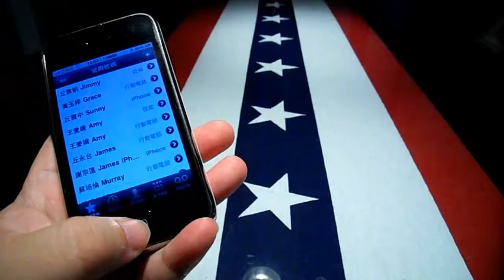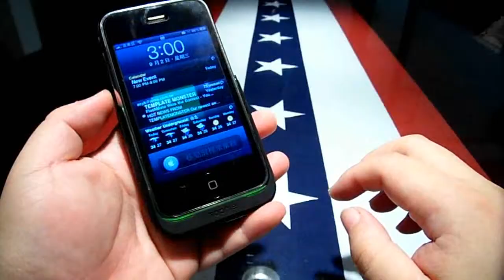XPAL Juice Pack 試用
吉米丘上的金銀島：產品試用報告，想了解更多，或是購買此產品，請上